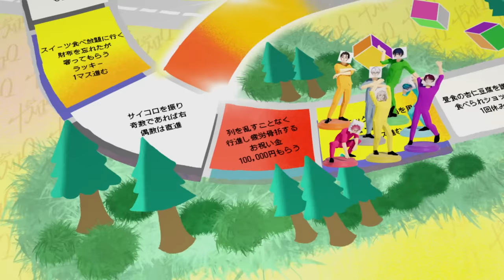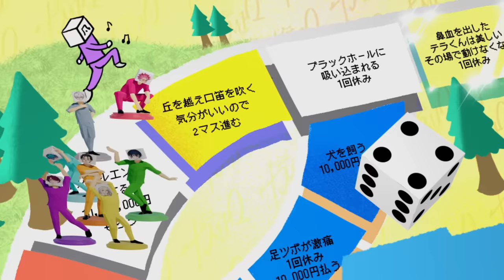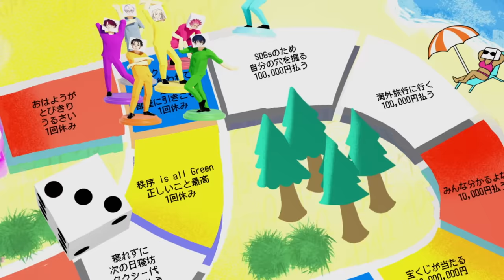七人のカリスマ「カリスマピクニック」MV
2ndシーズンテーマソング
「カリスマピクニック」MV公開🗯✨

MV監督：スミス

■七人のカリスマ「カリスマピクニック」
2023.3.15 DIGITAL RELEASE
作詞・作曲・編曲：月蝕會議
（Containing cover of “She'll Be Comin' Round the Mountain”）
歌：七人のカリスマ

■カリスマ 2ndアルバム『カリスマジャンボリー』
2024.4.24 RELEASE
ご予約はこちらのURLをチェック！

●品番：KICA-3305
●形態：CD

●収録内容：
M1.カリスマピクニック / 七人のカリスマ
M2.Hell lazy, Psychology. / 湊 大瀬
M3.ツッパれ！生涯反発 / 猿川 慧
M4.ムンラホルマオ / 天堂天彦
M5.Charisma Battle Anthem / 伊藤ふみや feat. 六人のカリスマ
M6.夢の国で / テラ
M7.MAGICAL秩序☆リカピュア！ / 草薙理解
M8.独り奉死 / 本橋依央利
M9.みんながカリスマ / 七人のカリスマ
M10.タイトル未定　★新曲①
M11.カリスマジャンボリー / 七人のカリスマ★新曲②
[おまけ]
M12.セクシービューティペアのテーマ / テラ・天堂天彦
M13.セクシー野球拳 / 七人のカリスマ
M14.理解体操 / 草薙理解
M15.ふみやと大瀬のデスゲーム / 伊藤ふみや・湊 大瀬

※[おまけ]はCD限定で聴くことができます。

～法人別購入特典～
●カリスマガレージ ：トレーディングアクリルキーホルダー カリスマジャンボリー ver.(全7種ランダム) ※サイズ50mm×50mm
●アニメイト：トレーディングカーサイン風マグネット カリスマジャンボリー ver.(全7種ランダム) ※サイズ100mm×100mm
●Amazon.co.jp：トレーディングチケットホルダー カリスマジャンボリー ver.(全7種ランダム) ※サイズW216mm×H134mm
●TOWER RECORDS：トレーディングスクエア缶バッジ カリスマジャンボリー ver.(全7種ランダム) ※サイズ53mm×53mm
●楽天ブックス：トレーディングショッパー カリスマジャンボリー ver.(全7種ランダム) ※サイズW250mm×H400mm
●HMV：トレーディングステッカー カリスマジャンボリー ver.(全7種ランダム) ※サイズ120mm×120mm
●メーカー特典：カリスマジャンボリーL判ブロマイド(1種)
※サイズ、仕様など変更になる場合がございます。
※特典の絵柄は後日公開致します。

■『カリスマ』2ndシーズン、

■『カリスマ ワールド エキスポ』Blu-ray&DVD
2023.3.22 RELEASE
※オフィシャルグッズストア「カリスマガレージ」限定販売

[Blu-ray]
●価格：￥8,000（税込価格：￥8,800）
●品番：NXD-1084

[DVD]
●価格：￥7,000（税込価格：￥7,700）
●品番：NBD-210~1

📺だいたい毎週木曜日正午にドラマ最新話更新！

超人的シェアハウスストーリー『カリスマ』

原作：Dazed CO.,LTD.
　　　松原 秀
音楽製作：EVIL LINE RECORDS
キャラクターデザイン：えびも
アートディレクション：BALCOLONY.

ここはカリスマハウス。今日もカリスマな彼らは己の中のカリスマ性を日々見つめている。

が、彼らはまだ『真のカリスマ』には辿り着けていないと言える。故にこうしてカリスマどうしで身を寄せあい、日々カリスマ性を育み、さらなる高みを目指すいわば仮住まいの状態。世間には嘲笑する者もいるだろう。が、カリスマな彼らにはノーダメージ。むしろそういった逆境を糧にさらなるカリスマを生成し、見事な『カリスマチャージ』を蓄積させていく。チャージの先にあるものとは……！？

凡人にはよくわからないと思いますが
これはカリスマたちの物語です。

「正邪のカリスマ」伊藤ふみや（CV: 小野友樹）
「秩序のカリスマ」草薙理解（CV: 山中真尋）
「服従のカリスマ」本橋依央利（CV: 福原かつみ）
「反発のカリスマ」猿川 慧（CV: 細田健太）
「内罰のカリスマ」湊 大瀬（CV: 日向朔公）
「自愛のカリスマ」テラ（CV: 大河元気）
「性のカリスマ」天堂天彦（CV: 橋詰知久）